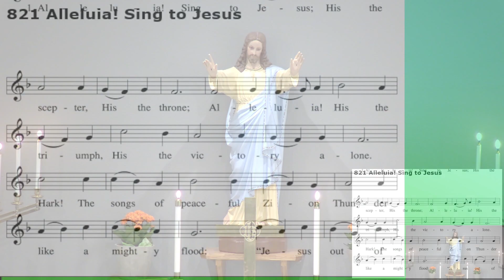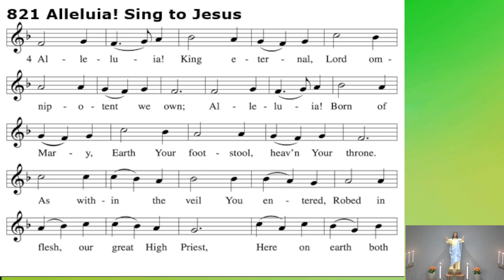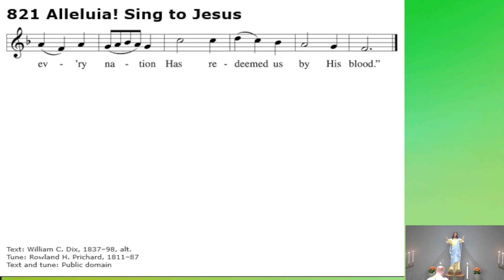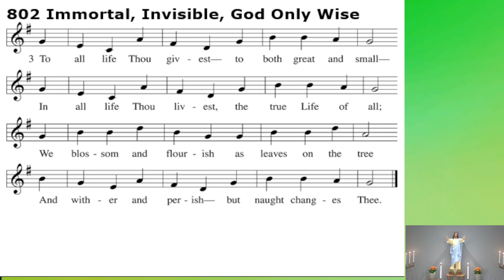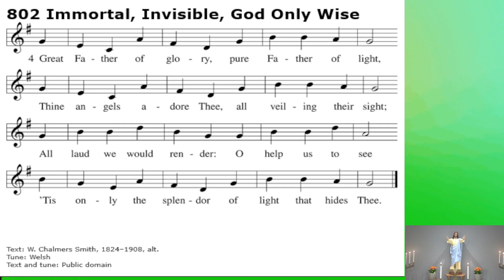Sunday August 27, 2023, the Thirteenth Sunday of Pentecost